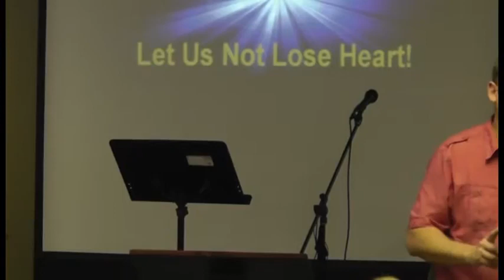Let Us Not Lose Heart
Pastor George Blatz @ Sunday Service @ Let Go Let God Ministries